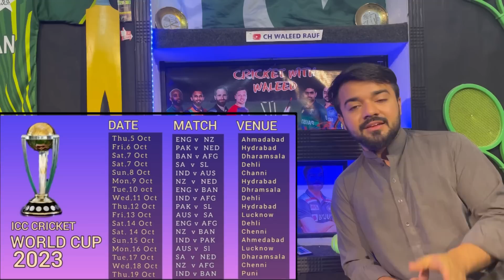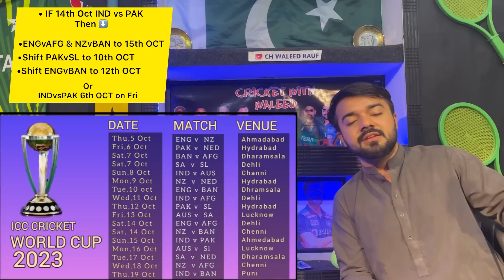IND vs PAK 14th OCT ICC Worldcup Schedule possibilities Explain 🛑 | Pakistan Reaction on IND vs PAK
In this video you’ll see my analysis on
How can PAK & IND play on 14th October
ICC WORLDCUP 2023 Match
All Scenarios Explain..!

For all Cricket Latest Updates & Exclusive